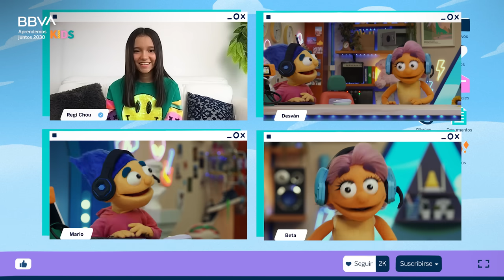Regi Chou 🎙️🎙️🎙️ | Aprendemos juntos 2030 Kids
No paran de llegar nuevos invitados al desván y todos quieren que Beta y Mario los entrevisten. Hoy es el turno de Regi Chou, una de las youtubers más divertidas y famosas de México.